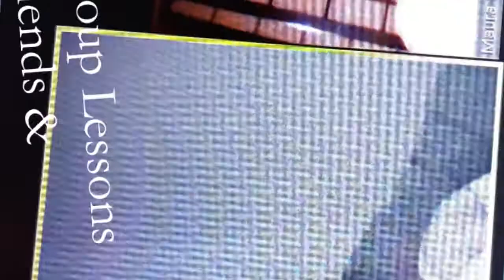The Value of Virtual Voice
This Video shows the amazing values of Virtual Voice for Advanced Technique Training, Performance Coaching and Connection right in the Comfort of Your Own Home!